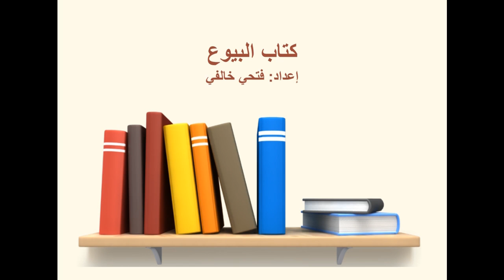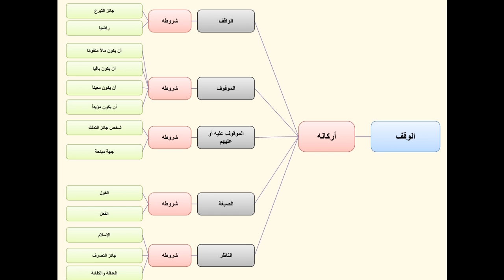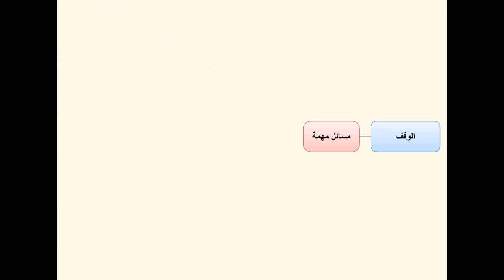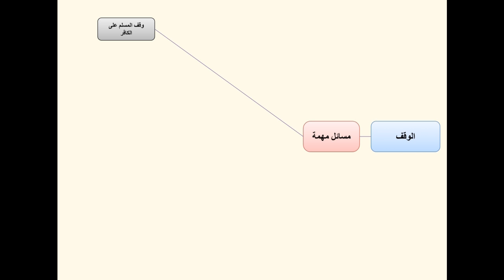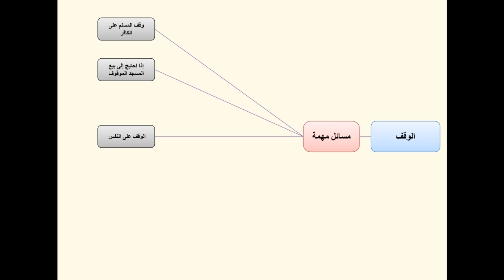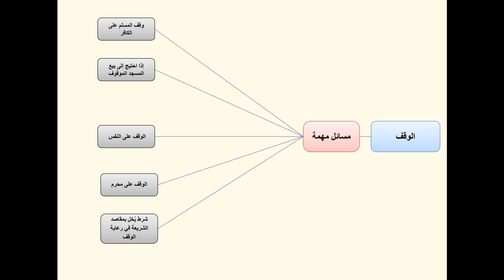الدرس السابع والثلاثون باب الوقف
باب الوقف